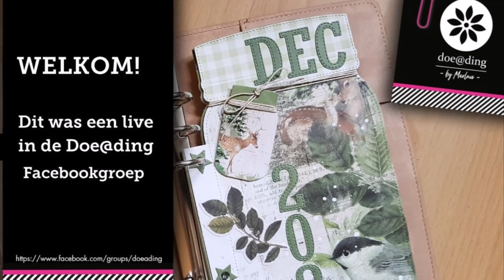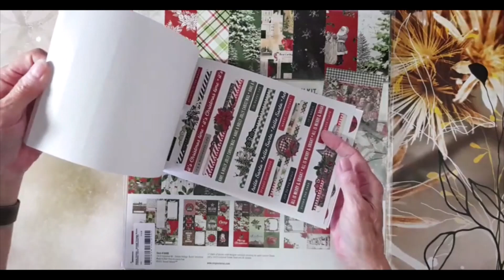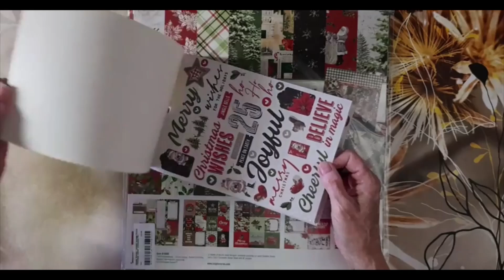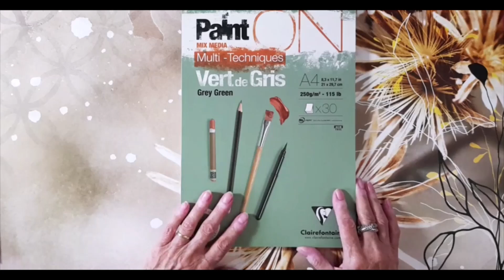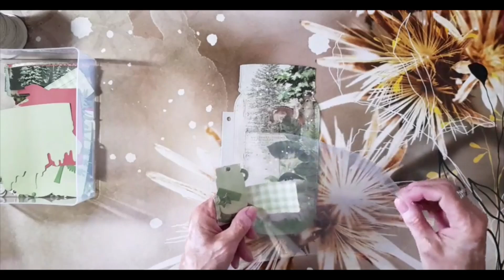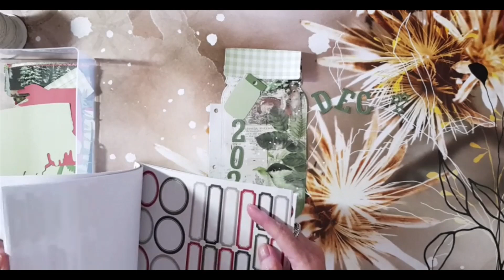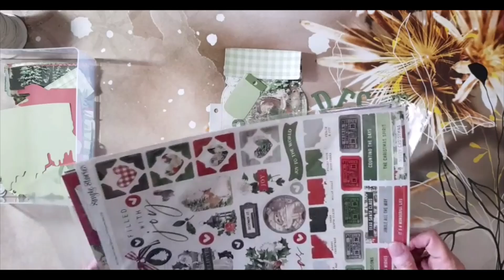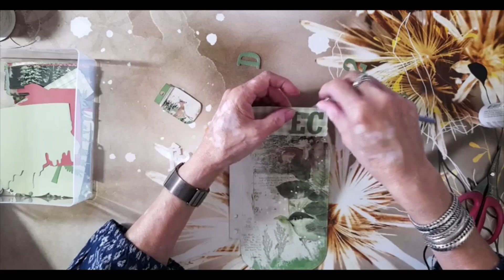Facebook live December Daily 2021 met Marga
In deze live is Marga alvast begonnen met de voorbereiding van de December Daily.